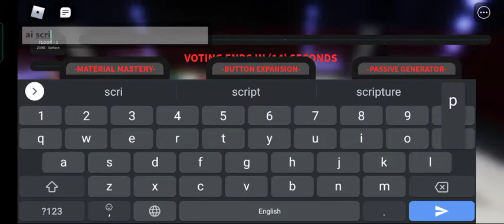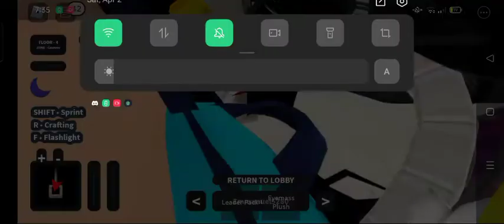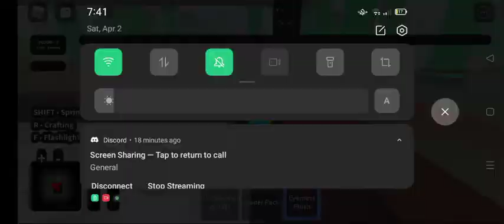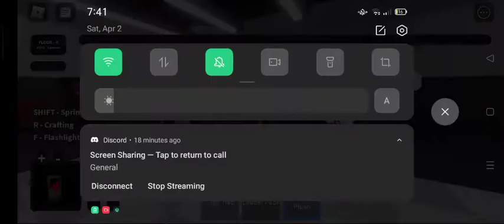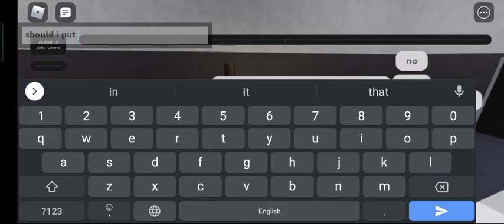Minus elevation april fools update - 1